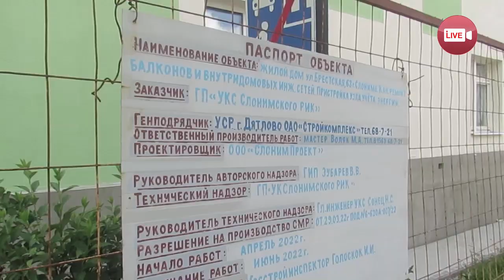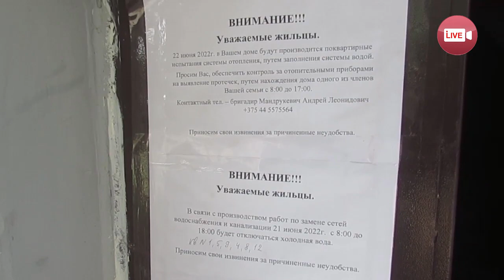В Слониме отремонтируют 12 домов